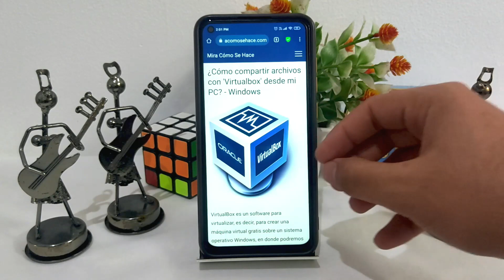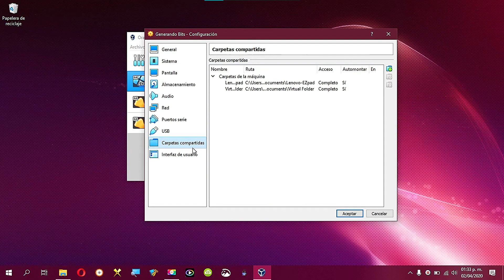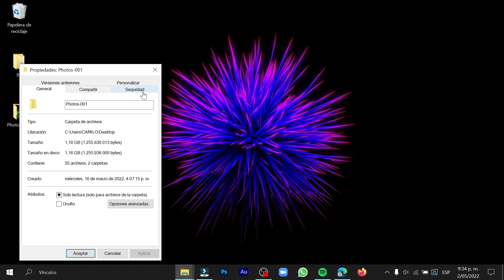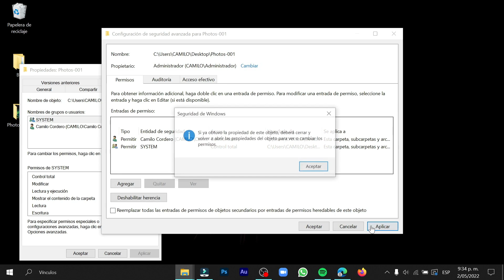¿Cómo compartir archivos con 'VIRTUALBOX' desde mi PC? - Windows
En este video te mostramos Cómo compartir archivos con 'VIRTUALBOX' desde mi PC. En este canal encontrarás los mejores tutoriales. ¡No te lo pierdas!